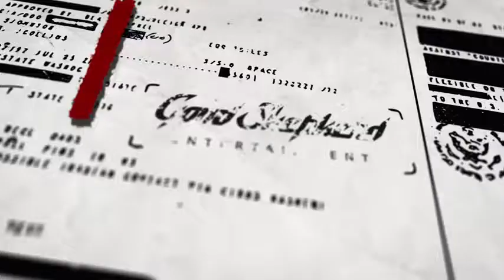Phantom Doctrine Halloween Scare Tactics DLC Steam'de